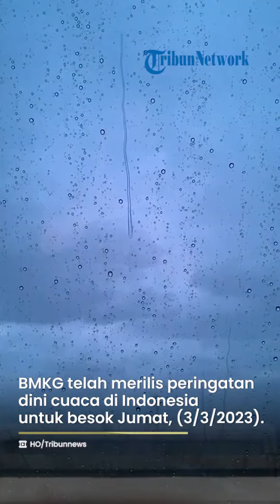Prakiraan Cuaca Besok, 3 Maret 2023, BMKG: 32 Wilayah Berpotensi Terjadi Cuaca Ekstrem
TRIBUN-VIDEO.COM - Simak peringatan dini cuaca ekstrem dari Badan Meteorologi, Klimatologi, dan Geofisika (BMKG) besok, 3 Maret 2023.

Dikutip dari bmkg.go.id, cuaca ekstrem berpotensi terjadi di beberapa wilayah di Indonesia.

Menurut laporan terbaru dari BMKG, cuaca ekstrem berpotensi terjadi di 32 wilayah.

Terdapat 27 wilayah berpotensi mengalami hujan lebat, kilat, dan angin kencang.

Sedangkan 5 wilayah lainnya berpotensi terjadi hujan dan disertai kilat serta angin kencang.

Wilayah yang berpotensi terjadi hujan disertai kilat/petir dan angin kencang:

- Bengkulu

- Jawa Barat

- DKI Jakarta

- Sulawesi Tengah

- Maluku Utara

Wilayah yang berpotensi terjadi hujan lebat yang dapat disertai kilat/petir dan angin kencang:

- Aceh

- Sumatra Utara

- Sumatra Barat

- Riau

- Kep. Riau

- Jambi

- Sumatra Selatan

- Lampung

- Banten

- Jawa Tengah

- Yogyakarta

- Jawa Timur

- Bali

- Kalimantan Barat

- Kalimantan Tengah

- Kalimantan Utara

- Kalimantan Timur

- Kalimantan Selatan

- Sulawesi Utara

- Gorontalo

- Sulawesi Selatan

- Maluku

- Papua Barat

- Papua

Penyebab cuaca ekstrem

BMKG melaporkan, penyebab cuaca ekstream dipicu adanya Pusat Tekanan Rendah terpantau di Australia bagian utara yang menginduksi peningkatan kecepatan angin lebih dari 25 kt (low level jet).

Kecepatan angin memanjang dari Laut Timor hingga Australia bagian utara dan dari Laut Banda hingga Laut Arafuru bagian timur.

Sirkulasi Siklonik terpantau di Kalimantan bagian barat yang membentuk daerah pertemuan dan perlambatan kecepatan angin (konvergensi) memanjang.

Konvergensi memanjang dari Kalimantan Barat hingga Selat Karimata.

Kondisi tersebut mampu meningkatkan potensi pertumbuhan awan hujan, kecepatan angin, dan ketinggian gelombang laut di sekitar pusat tekanan rendah/sirkulasi siklonik dan di sepanjang daerah low level jet/konvergensi tersebut.

(Tribunnews.com/Oktavia WW)

Sumber: TribunSolo.com

Artikel ini telah tayang di Tribunnews.com dengan judul Peringatan Dini Besok, 3 Maret 2023, BMKG: 32 Wilayah Berpotensi Terjadi Cuaca Ekstrem,
Penulis: Oktaviani Wahyu Widayanti
Editor: Endra Kurniawan
VP: Fegi Sahita